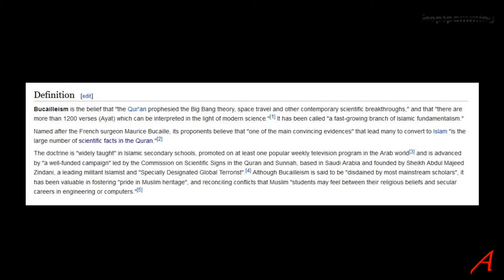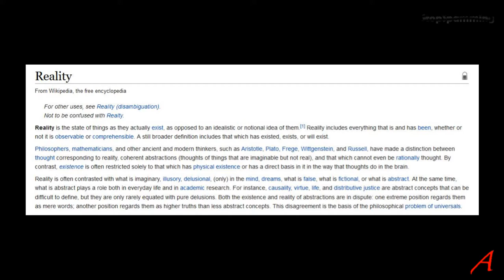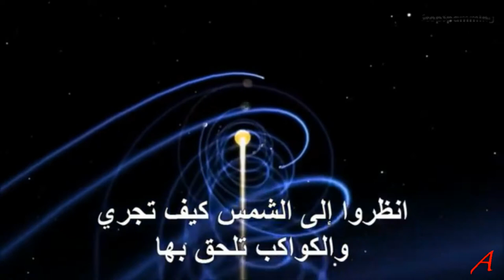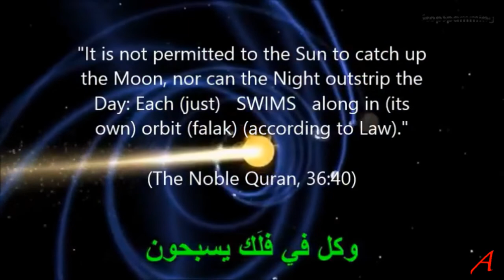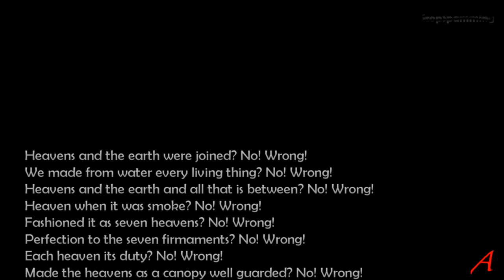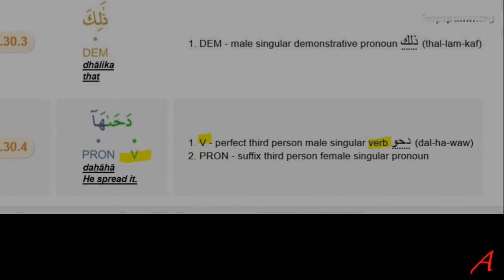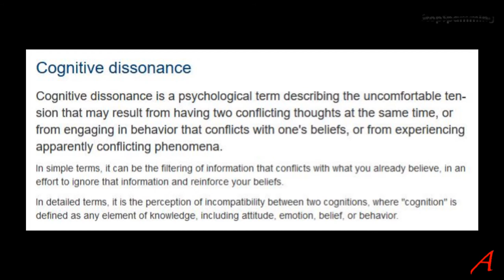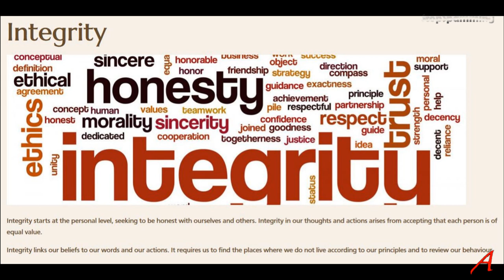Reacting to Dr. Zakir Naik's Scientific Miracles #2 - my Comment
When Muslim apologists talk about science it is always entertaining. I analyse a chat between 2 non-scientists who comment on claims by Zakir Naik, another Muslim apologist, making scientific claims.

The video I analyse is a hodgepodge of ancient fictions, fables, and myths. All of the claims have been refuted, debunked and ridiculed and the offered criticism is superficial and limited to formal linguistics.
A poor show of dishonesty and sheer ignorance, another missed opportunity to revitalise Islam, leaving it to die at an ever increasing rate.

Thanks for taking an interest in the video and if you like it give me a thumbs up and if you don’t, give me a thumbs down – but do me a favour and tell me why you liked it or why you and what you did not like. Thanks.

Firasha,  Madda, Madadnaha, Mahdan, Farashnaha, Bisata, Mihada, Dahaha, Sutehat and Tahaha.

Every one of the above words means FLAT. It is clear that Allah, according to the Quran, wants to tell man that earth is flat, and he used all the available Arabic vocabulary to make his point. Flat is precisely what the Arabs understood from the Quran for centuries.
The following is a list of sentences referring to the shape of earth.

This video and thus does not infringe any copyright laws. It. Abusive take-down notices will be countered.